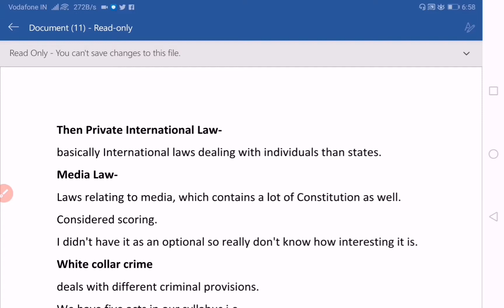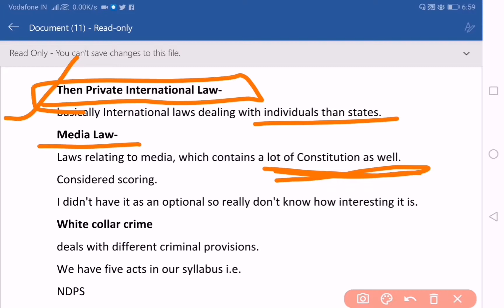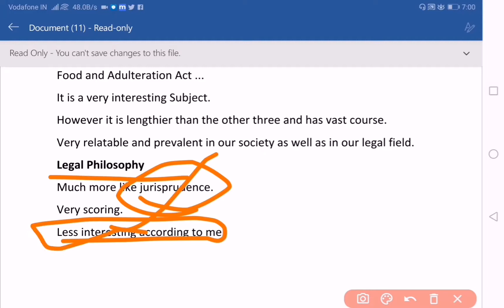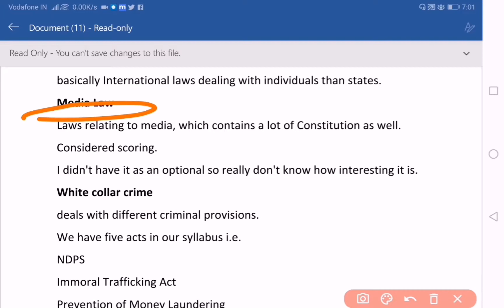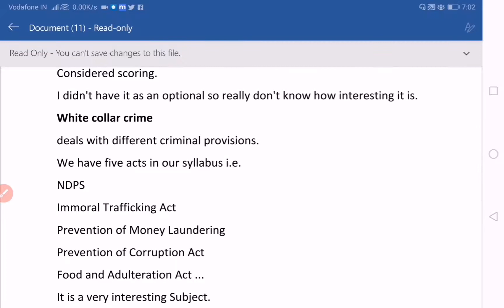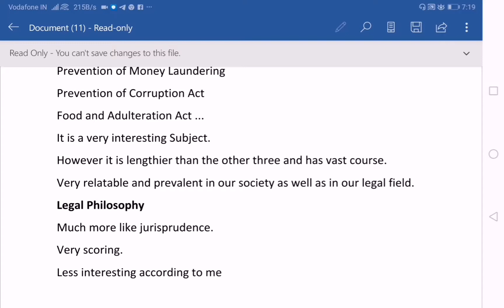DU LLB 3rd semester optional subject || solve your all doubts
I apologise for my mistake
I pronunciation psychology instead of philosophy ❤️